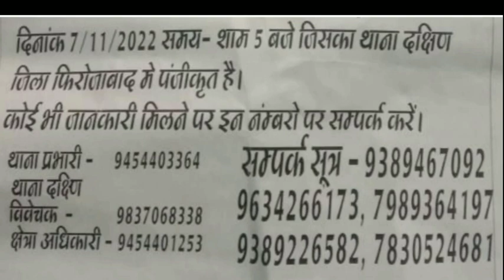श्रीमद्भभागवत कथा में उमड़ रहे काफी संख्या में भक्तजन.हिमायूंपुर माता मंदिर वाली गली में हो रहा आयोजन